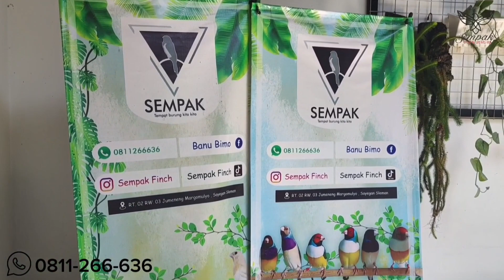Team Si Otan Main Ke Sempak Finch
Link video pakan